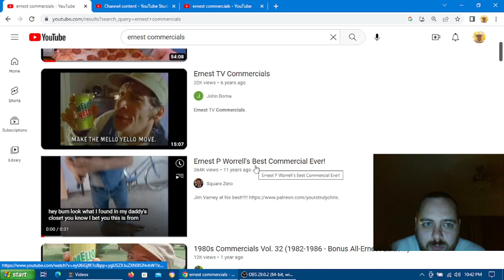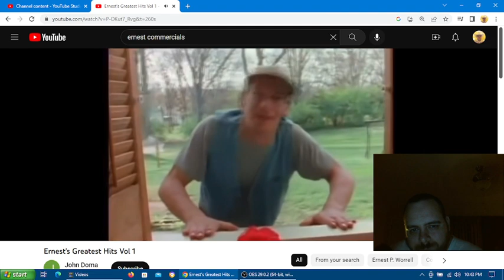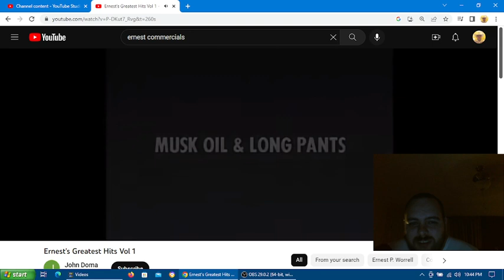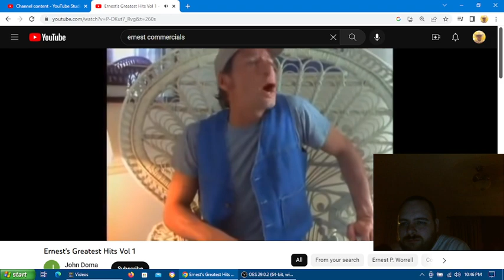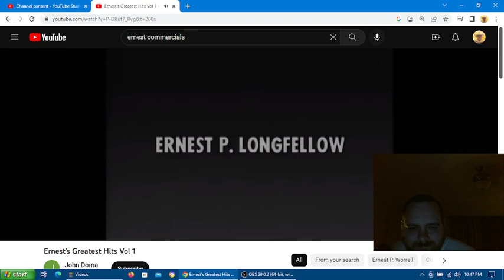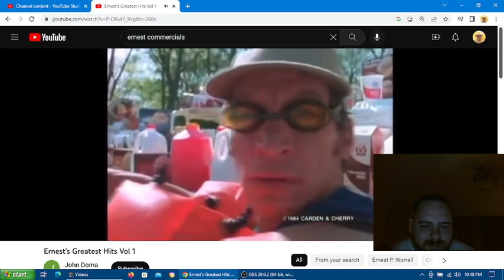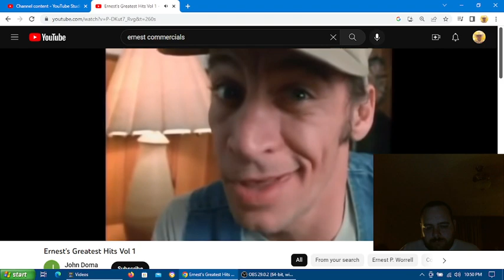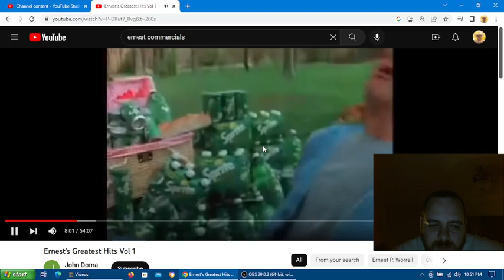reaction to ernest p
Ernest p world